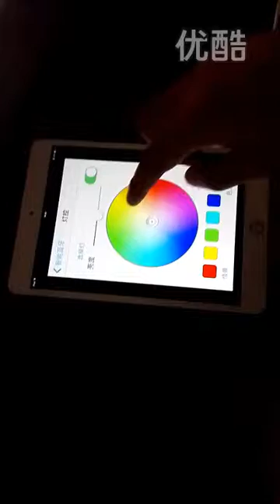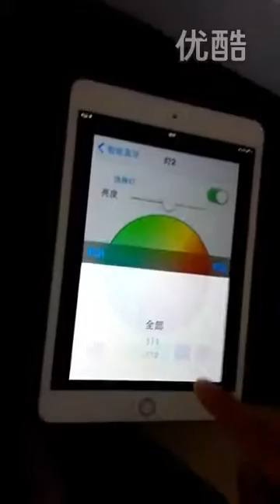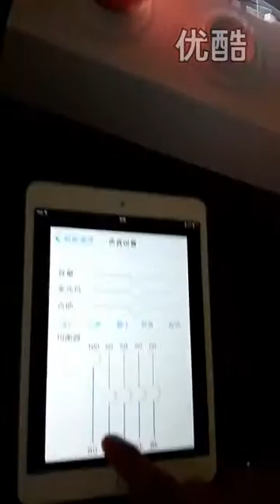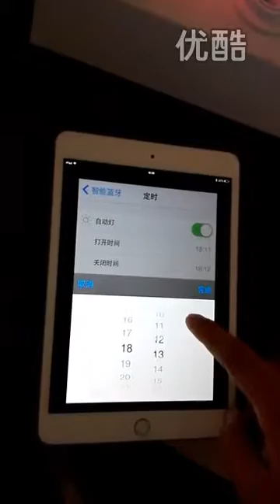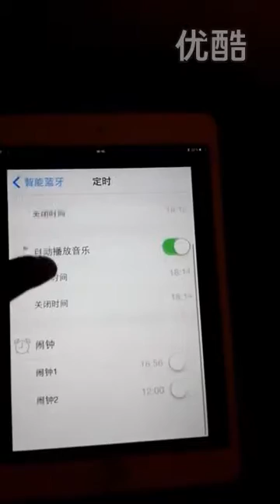蓝牙灯控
APP智能蓝牙灯,一控多，带音乐播放